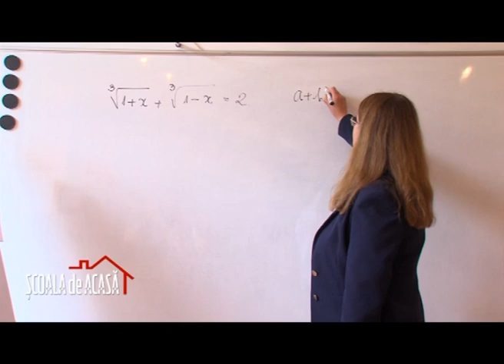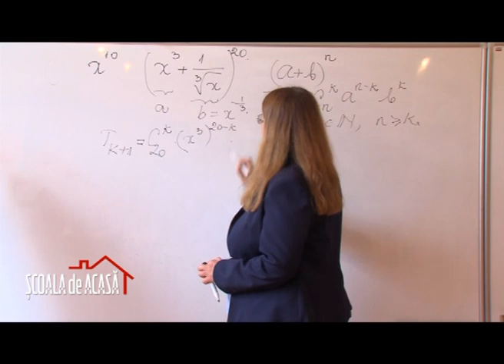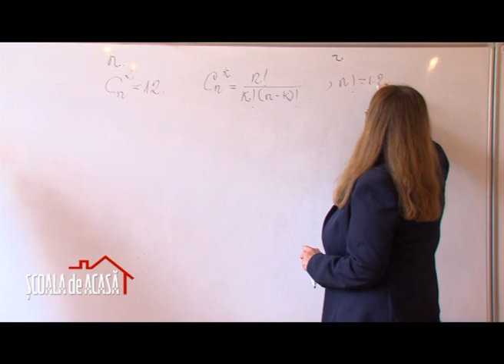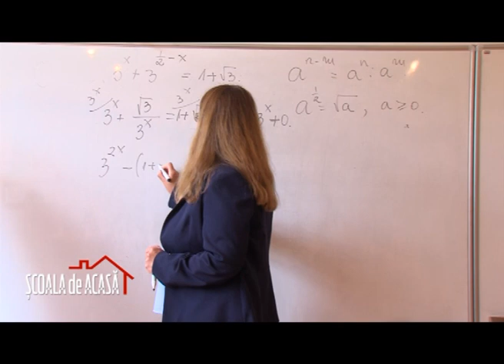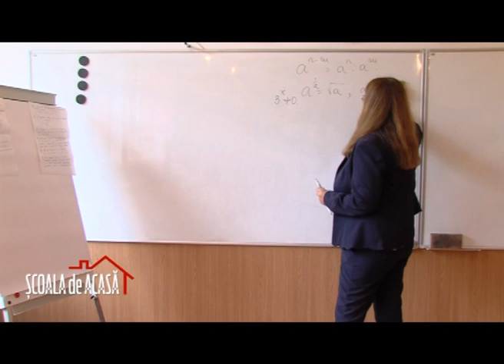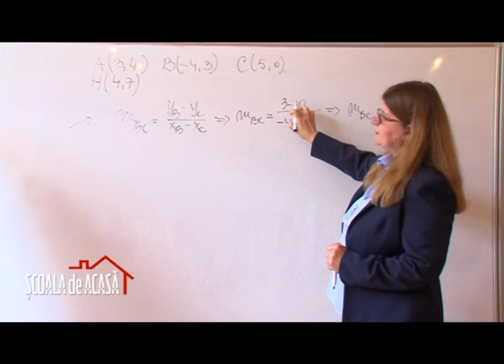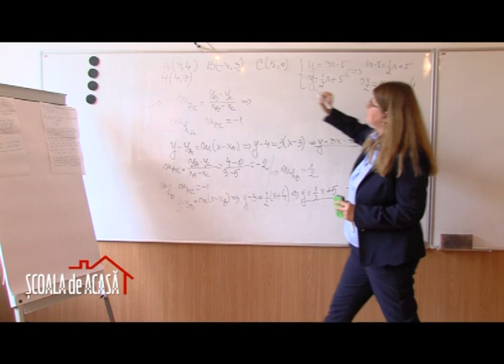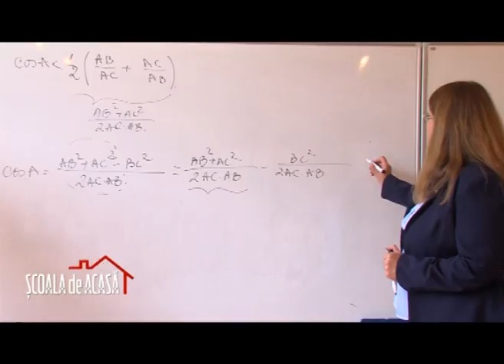SCOALA de ACASA MATE 1 1 iunie 2020